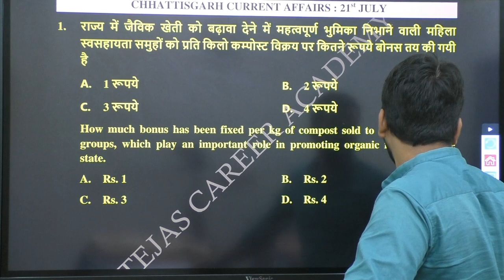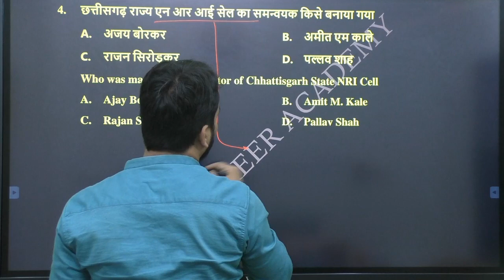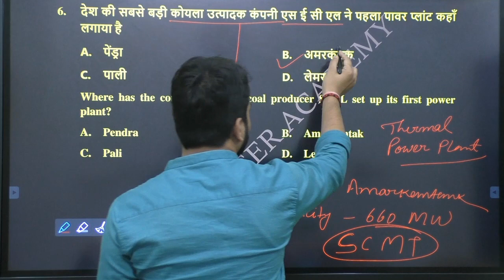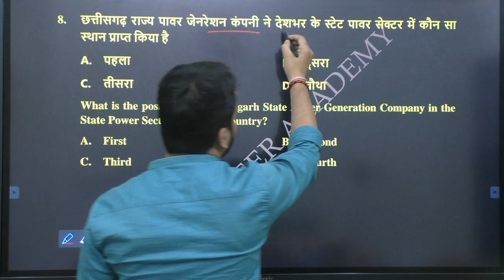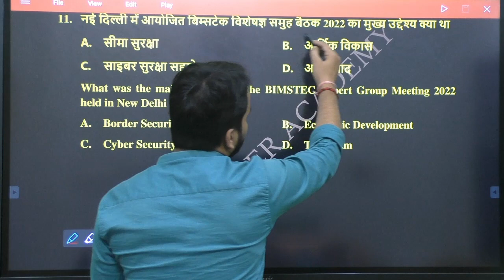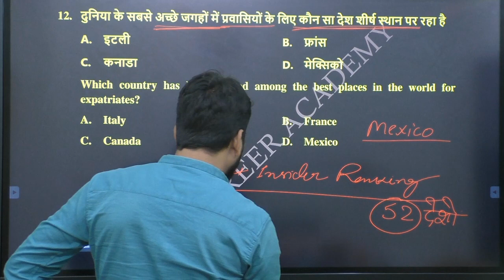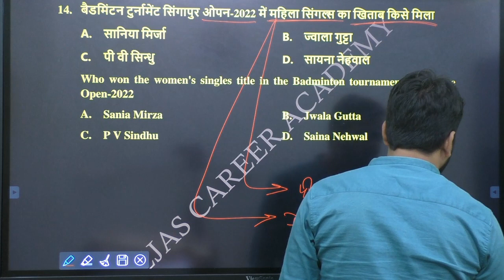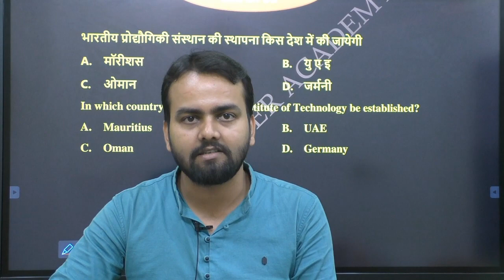Chhattisgarh Current Affairs Daily | 21 जुलाई 2022 | CG current affair | CGPSC/VYAPAM/ADEO/PEON/CGSI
Jai Hind...!!!
छत्तीसगढ़_करेंट_अफेयर्स 2022
cg patwari recruitment 2022, cg nmdc recruitment 2022